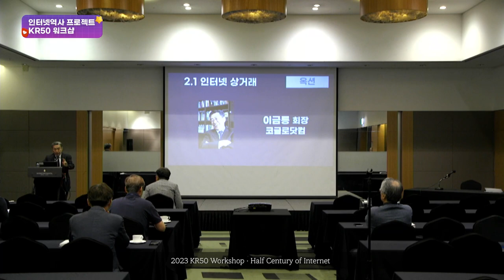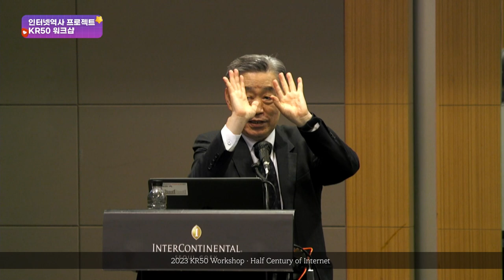[InternetHistory-KR50-2023] 인터넷 상거래 : 옥션(Auction)